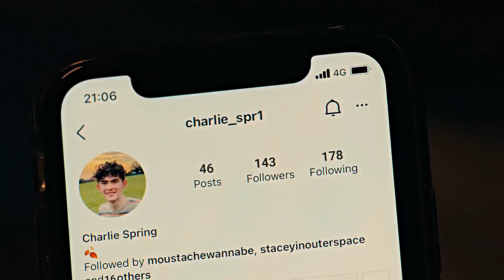nick & charlie; i'd marry you with paper rings.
i read heartstopper back in 2019 and LOVED it but when they announced the adaptation, while excited, i was kinda scared it wasn't going to meet my very high expectations and boy WAS I WRONG this show was everything i ever wanted and more, my queer heart was filled with happiness while watching it and nick and charlie are my babies like they mean so so much to me😭😭😭 so grateful for heartstopper, please go watch it if you haven't!
also yes this is my fourth vid in a row with a taylor song but it's not my fault blondie has so many songs that apply to so many ships okay!!! anyway thank u for watching, have a nice day 🍂

✨ pairing/fandom: nick and charlie from heartstopper
✨ song: paper rings by t swift
✨ coloring: Love Colouring by SunnyVids (edited by me)